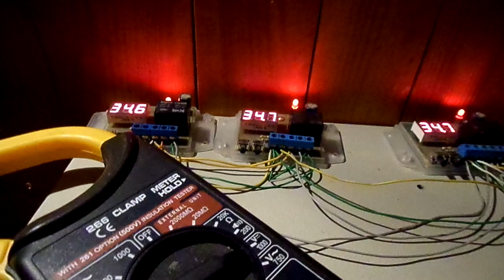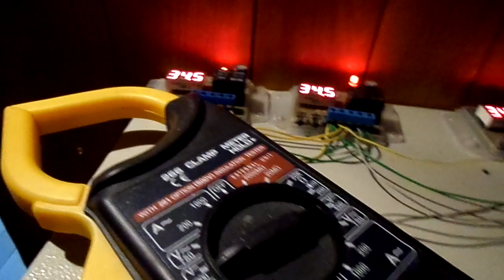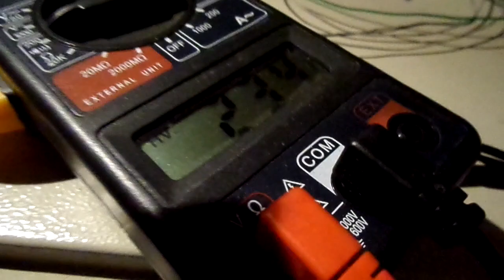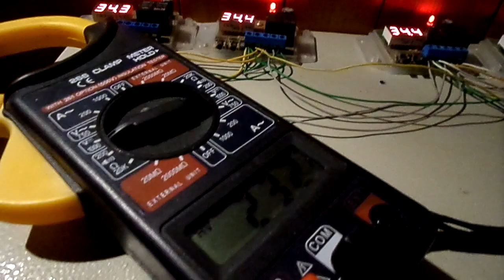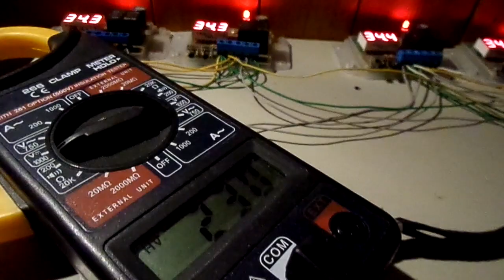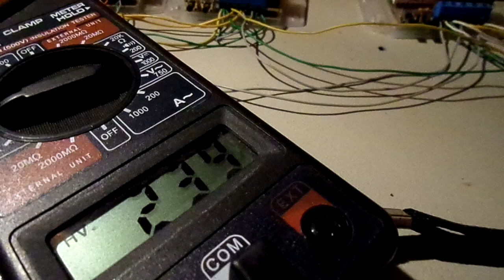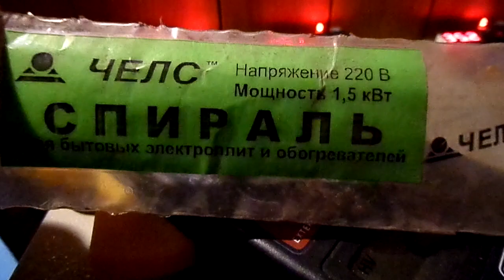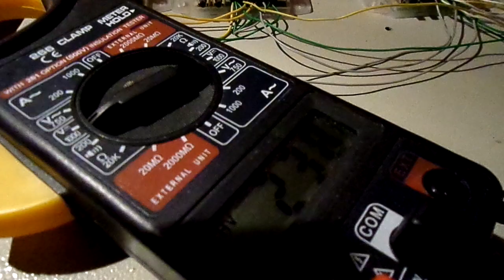Солнечный контроллер (как не надо делать)